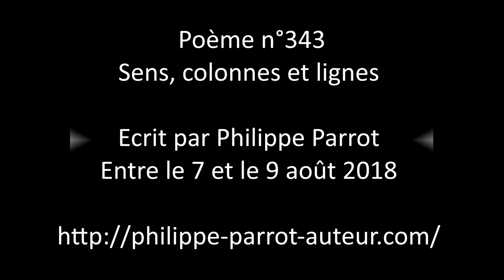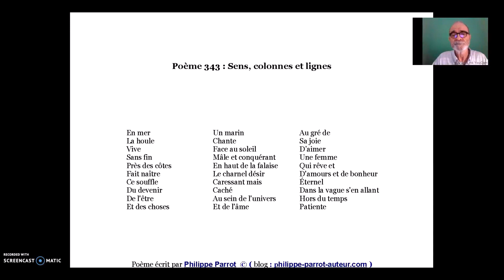Philippe Parrot : Poème contemporain lu 343 : Sens, colonnes et lignes